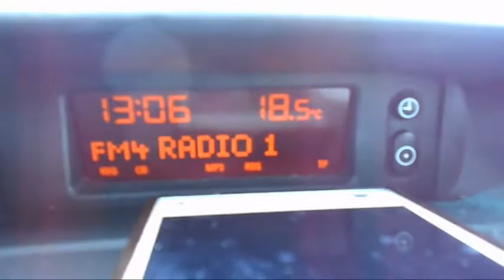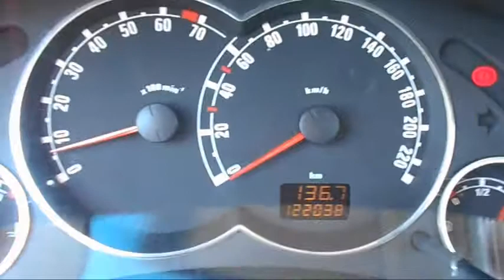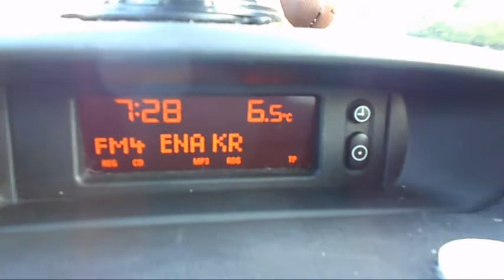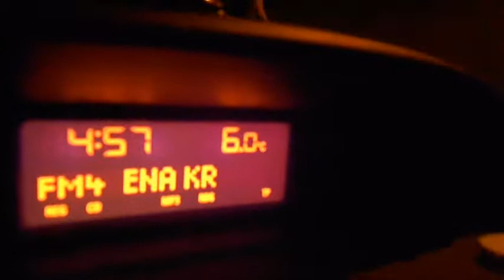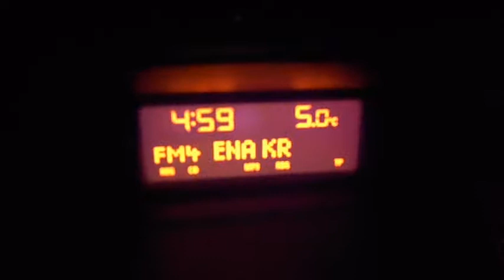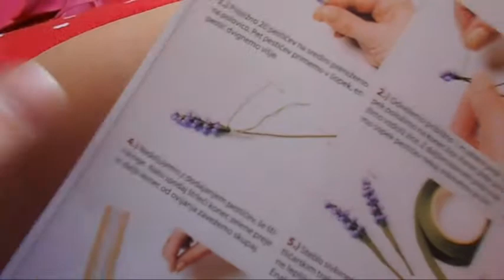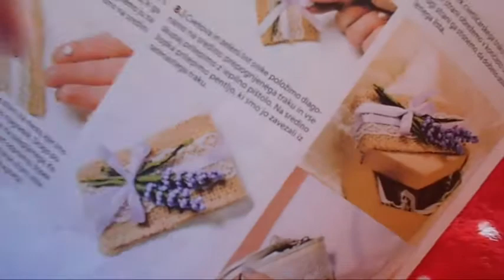Last week is here